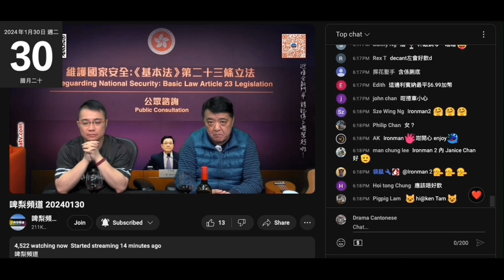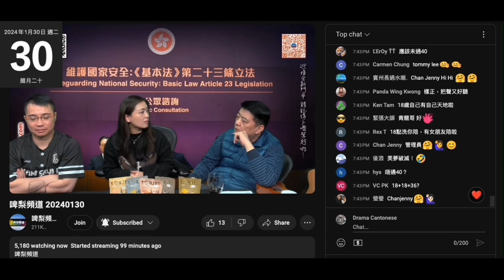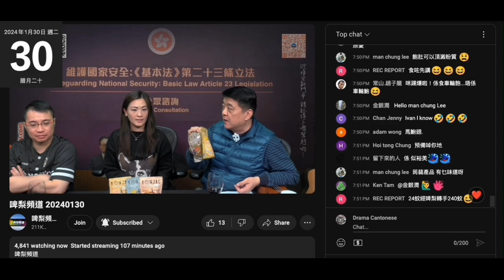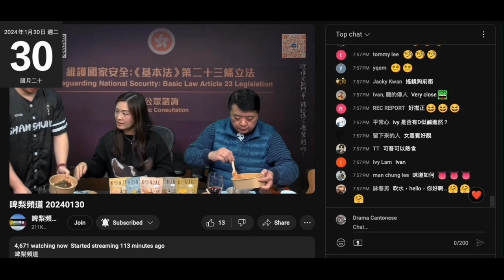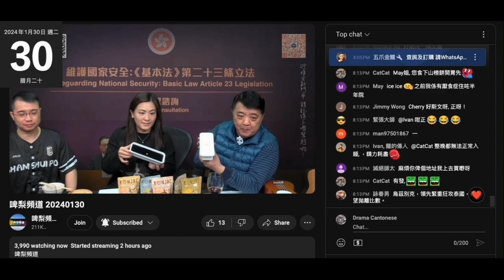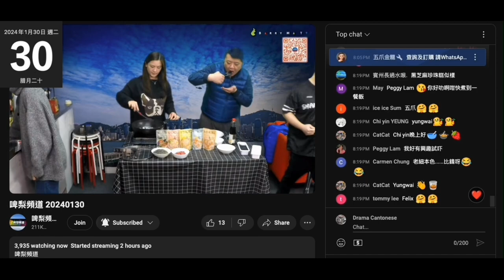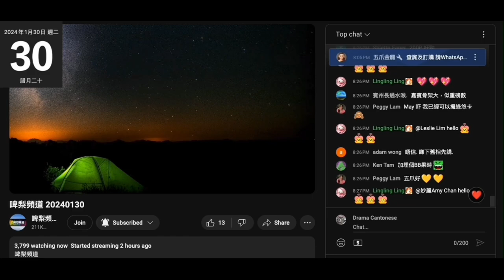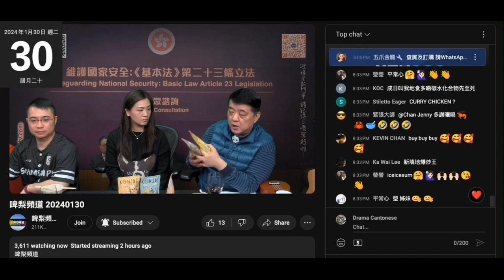20240130 啤梨晚報撚屌馬健賢叫咗隻豬閪上鳩台推銷自製䈮篛食品＋黑白西米糕。撚屌爆隻豬閪屋企整，即係無生產食品牌又犯法。撚屌仲學人講有無益，䈮蒻除咗通便就毫無益處。打女人偷錢賊林匡正又餓狗搶屎。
新年流流邊個咁戇鳩買一黑一白？咁就睇到呢隻豬閪註定失敗。
啲䈮篛賣24蚊，咪即係淘寶貨，再自己加啲調味料變香港製造咁嚟呃腦殘
仲吹20個卡路里，唔計調味料、啲肉食呀嘛
又係呃

撚屌仲要幫隻豬閪鳩吹上環有券賣
啲黑白西糕賣248蚊一底，憑咩？